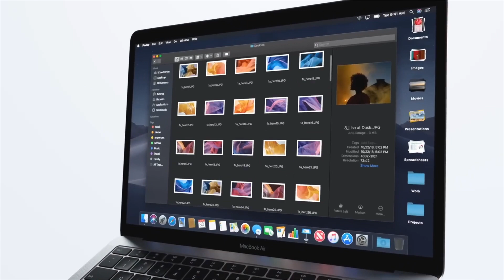M5 Pro Processor: How Apple is Redefining Power Again!